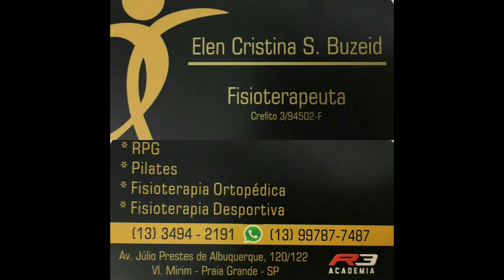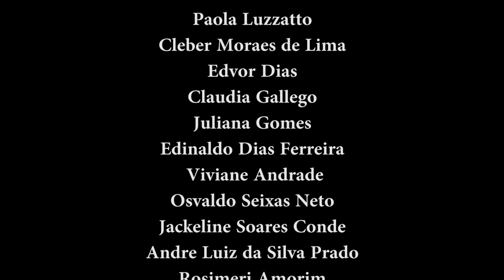PORTUÁRIOS STADIUM - MASTER - Queirós Boss (Muay Darn Team) x Rafael Santana (Pride Retz) 82 kg